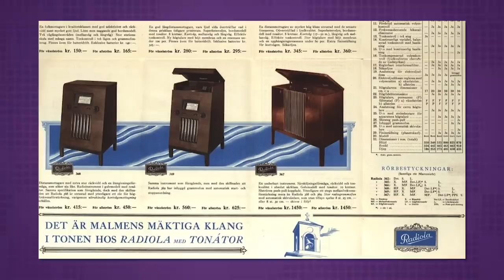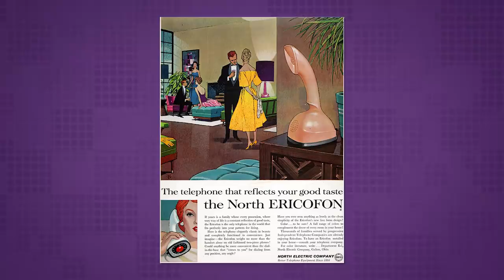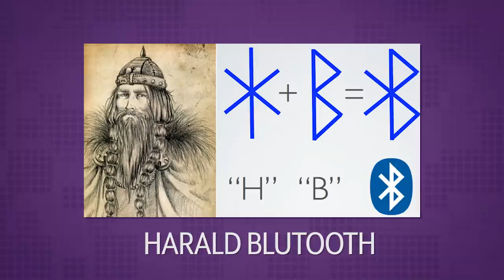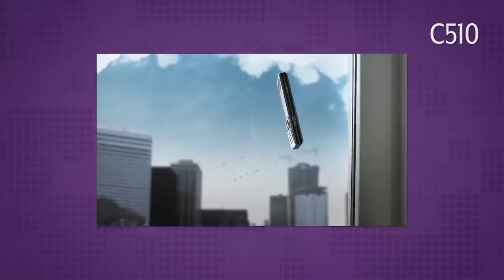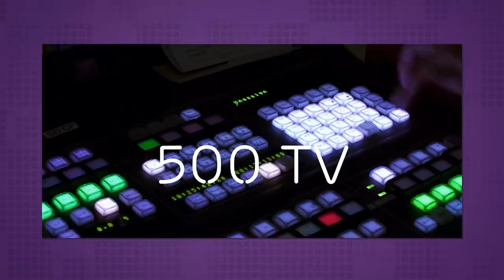A história da Ericsson - TecMundo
Quando a gente contou a história da Sony por aqui, lá no começo da série de história da tecnologia, eu também prometi um capítulo especial sobre a Ericsson. Demorou, mas a gente vai cumprir! Você vai saber como essa companhia cresceu a ponto de chamar a atenção da gigante japonesa, e vai entender que ela é bem mais importante pra indústria do que você imaginava.

CRÉDITOS
Texto: Nilton Kleina
Narração: Nilton Kleina
Imagens: Rodrigo Doze Vana
Edição de vídeo: Rodrigo Doze Vana
Motion Graphics: Gustavo Silva
Arte da thumb: Silmara Slobodzian